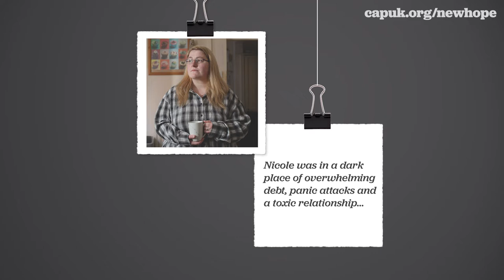Nicole's story - how to get out of debt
When Debt Centre Manager Tim met Nicole back in 2017, he could see the look of despair on her face and hear the fear in her voice. The debt was overwhelming, and Nicole was having debilitating panic attacks.

The pair formed a solid friendship. Tim was able to be her rock through the tough times, and her biggest encourager through the joyful times. Thanks to CAP supporters, Tim was able to be there for Nicole through it all, sending the powerful message that there is always hope.

Give others like Nicole that hope by visiting

Now Nicole is a totally different woman. There's a lightness and joy that was hidden before. She was even able to save up to take her son on their first holiday to Blackpool this year – what a beautiful picture of hope.
Christians Against Poverty (CAP) is a Christian charity that equips UK churches in serving the community and showing God’s love to others. We empower them to provide free debt help and local community groups that are tackling poverty at the root.
Always through the Church. Always hope.